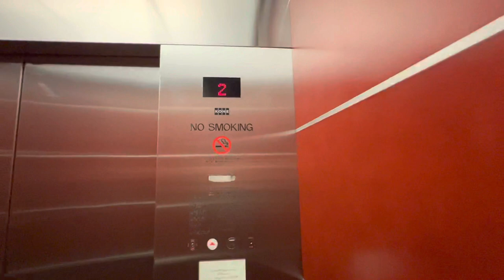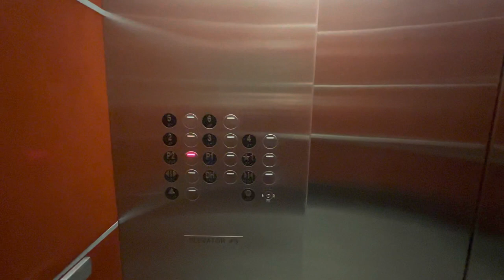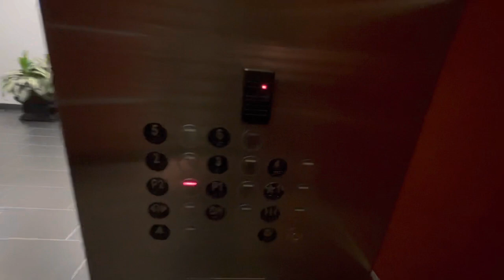KONE EcoSystem Elevators at 1934 Old Gallows Rd, Tysons, VA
Here are some fun Kones with Delta fixtures. I think these have EcoDiscs in a machine room.